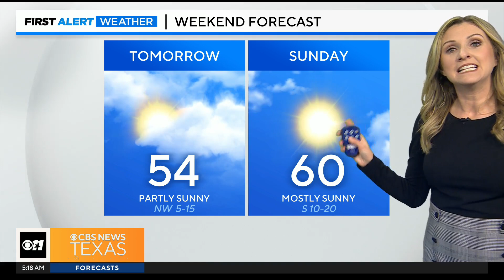Light rain, dense fog Friday morning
Rain is moving east this morning and should be done with all of North Texas by 9:00 or 10:00 a.m. at the latest. Clouds will decrease throughout the day, with highs into the mid 50s.